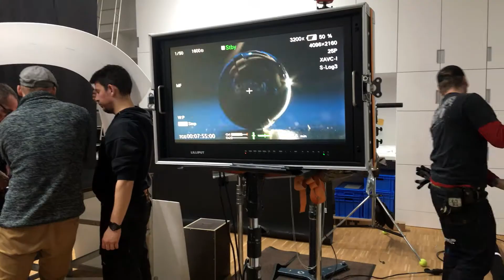Making-of: Trailer für das bauhaus museum weimar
So entstand unser Trailer für das bauhaus museum weimar.